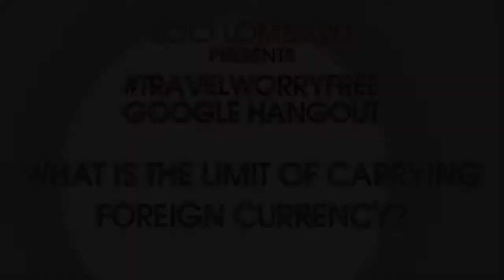What is the limit of carrying foreign currency?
How much money can we carry when we are going abroad? What are the benefits of having a forex card? Our TravelWorryFree experts answer these questions in this video.